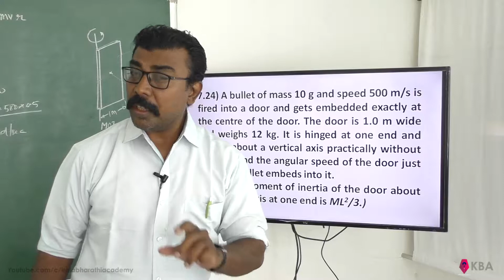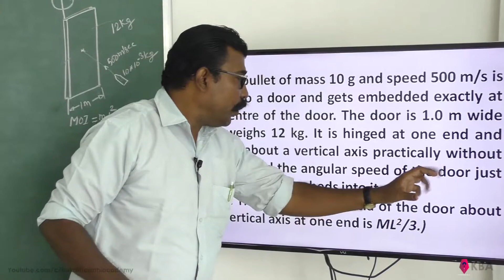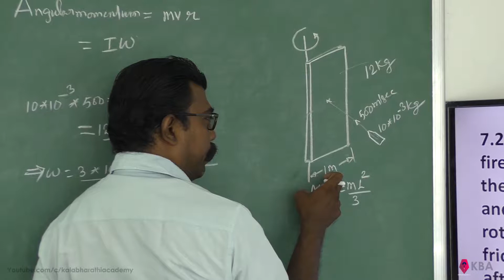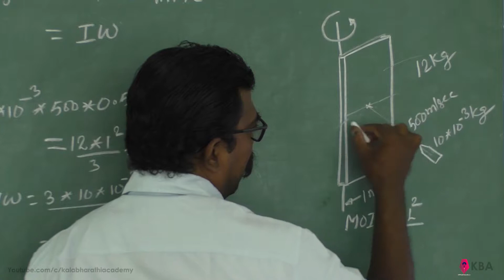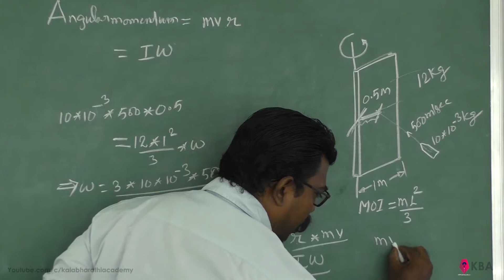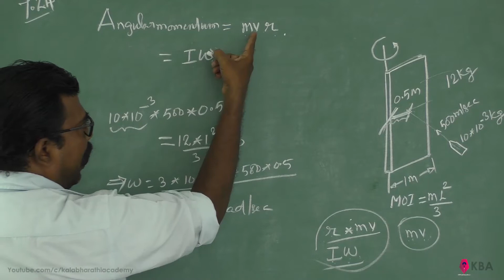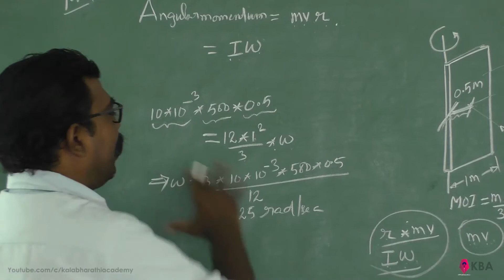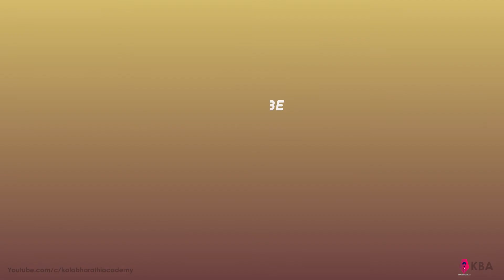Physics Class 11 NCERT Solutions Chapter 7 Ex 7.24 System Of Particles And Rotational Motion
7.24) A bullet of mass 10 g and speed 500 m/s is fired into a door and gets embedded exactly at the centre of the door. The door is 1.0 m wide and weighs 12 kg. It is hinged at one end and rotates about a vertical axis practically without friction. Find the angular speed of the door just after the bullet embeds into it.
(Hint: The moment of inertia of the door about the vertical axis at one end is ML^2/3.)